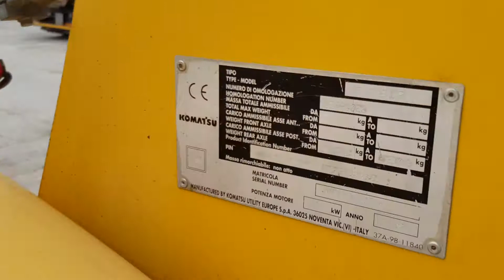Komatsu CK20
KOMATSU CK20 s/n 00007
Year: 2005
Hours: 3920